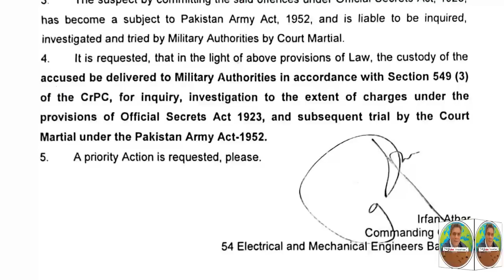اعلیٰ عدلیہ کے کاموں میں فوجی مداخلت؟|بیرسٹرحسان فوجی تحویل میں مگر قانون کی دھجیاں اڑاکر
Hafeez Ullah Niazi appears as a guest in his show "Report Card" with Aleena Farooq Sheikh.